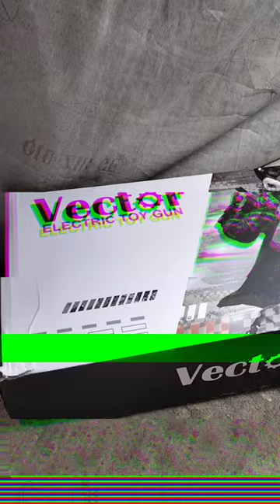Vector Electric Gel Blaster Mini Kriss Vector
YouCut
oppo A74